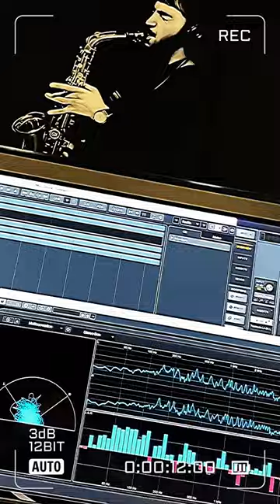Hasmik Papinyan - Qez sirum em ( cover by Harut Balyan )